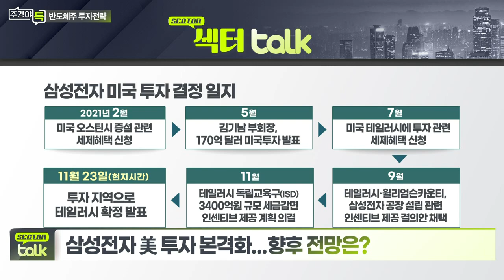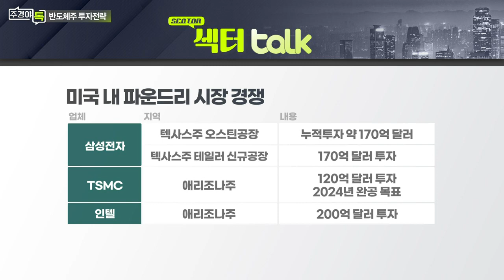삼성전자 美 투자 본격화... 향후 전망은?_섹터 TALK: 반도체주에 퍼기는 온기... 적극 매수해야할 시점? (3)_주경야톡 19회 (20211129)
Q. 삼성전자 美 투자 본격화... 향후 전망은?
- 삼성전자, 비메모리 파운드리 투자 본격화
- TSMC와 경쟁 위한 기반 다지기

Q. 삼성전자, SK하이닉스... 국내 반도체 투톱에 대한 투자의견은?

# 김장열 상상인증권 리서치센터장
- 前) SK하이닉스 등 반도체 마케팅, 기획
- 前) 현대증권·미래에셋증권 등 전기전자 담당
- 前) 가울투자자문, 바른투자자문